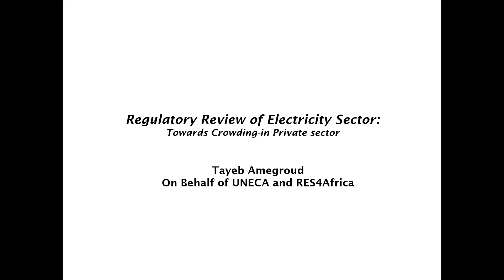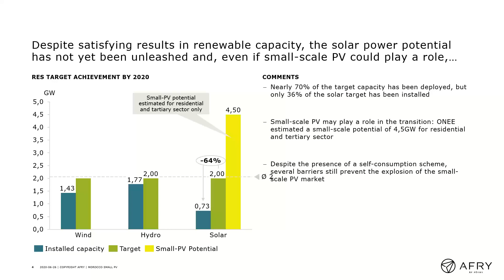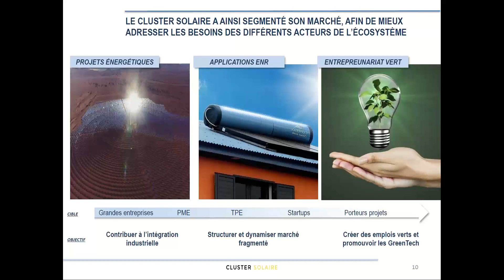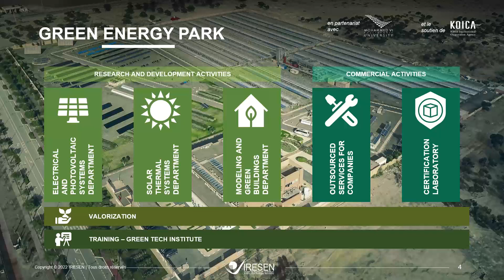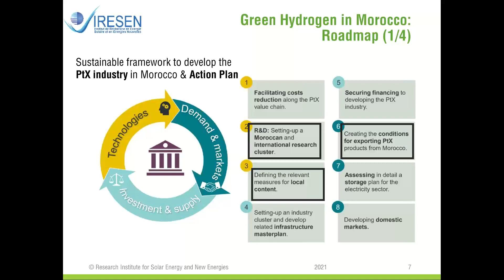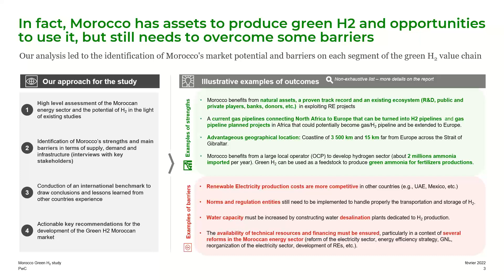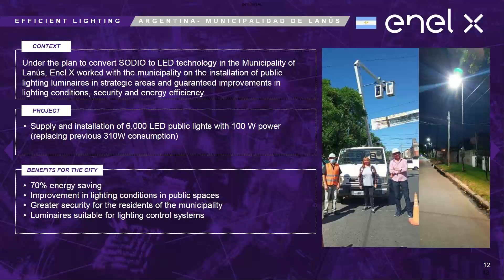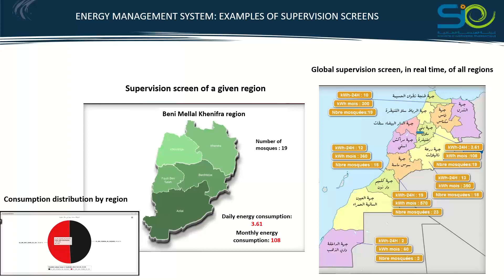Accelerating Morocco’s Energy Transition a Range of Opportunities| 2022 03 03